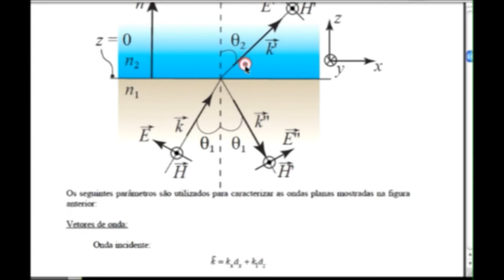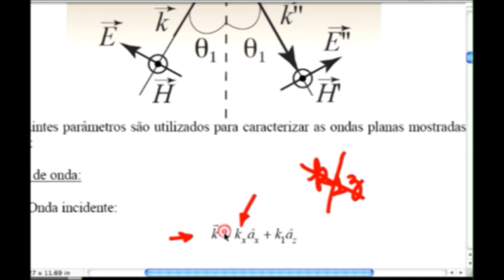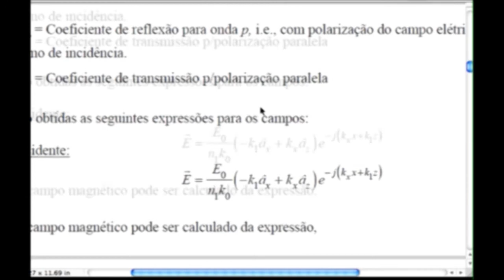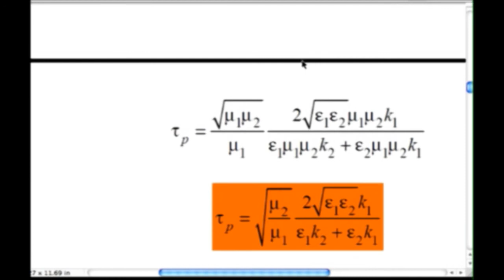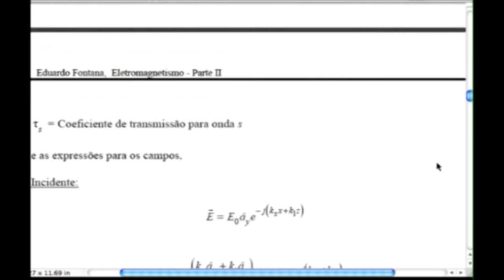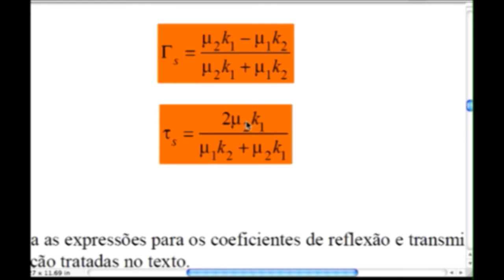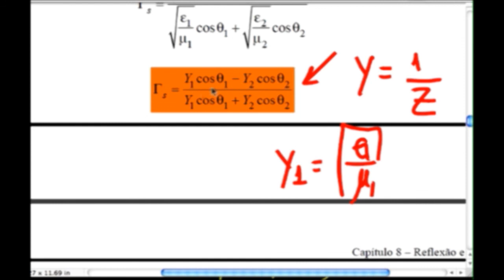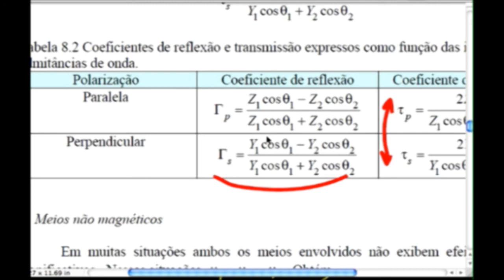Aula 07 Eletromagnetismo 2 - ES204 - 2012.02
Reflexão e refração em interface simples entre meios sem perdas
Departamento de Eletrônica e Sistemas da UFPE
Data 06/02/2013
Vidgital Studios